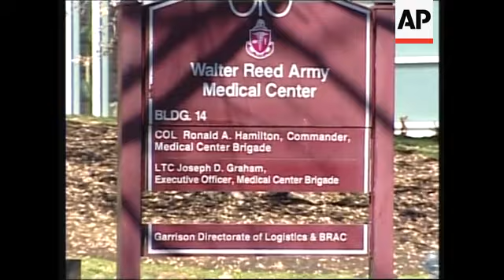WRAP President visits heavily criticised Walter Reed Army Medical Center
1. US President George W. Bush gets out of helicopter, waves
2. Wide exterior Walter Reed Army Medical Centre building
3. Close-up of sign
4. Secret service police on watch
4. US flag flying
5. Various of Bush walking inside, shaking hands with injured soldier with false arm
6. Zoom in Bush signing autograph
7. Bush talking to injured soldier exercising on treadmill
8. Bush holding baby while speaking to injured soldier
9. Bush walking to podium
10. SOUNDBITE (English) George W. Bush, US President:
"The problems at Walter Reed were caused by bureaucratic and administrative failures. The system failed you and it failed our troops, and we're going to fix it."
11. Wide of news conference
12. SOUNDBITE:(English), George W. Bush, US President
"It is not right to have someone volunteer to wear our uniform and not get the best possible care.  I apologise for what they went through and we're going to fix the problem. That's exactly what this government's going to do."
13. Top view of news conference
STORYLINE:
US President George W. Bush apologised on Friday for the poor conditions at a flagship US Army hospital and promised during a visit to the facility for war veterans that "we're going to fix the problem".
Critics questioned the timing of Bush's visit six weeks after poor conditions and neglect of veterans were exposed there.
Bush toured the main hospital at the Walter Reed Army Medical Centre in Washington and Abrams Hall, where soldiers were transferred after they were removed from the facility's Building 18, the site of mouldy walls, rodent infestation and other problems that went unchecked until reported by the media.
He said his conversations with those who had been in Building 18 left him "disturbed".
"The problems at Walter Reed were caused by bureaucratic and administrative failures," the president told about 100 medical workers and patients at the hospital. "The system failed you and it failed our troops and we're going to fix it."
Walter Reed is considered one of the Army's premier facilities for treating the wounded.
The revelations in mid-February of poor treatment and neglect of those wounded in war was an embarrassment to Bush, who routinely speaks of the need to support the troops and praises the care they receive back home.
"It is not right to have someone volunteer to wear our uniform and not get the best possible care," he said on Friday.  "I apologise for what they went through and we're going to fix the problem. That's exactly what this government's going to do."